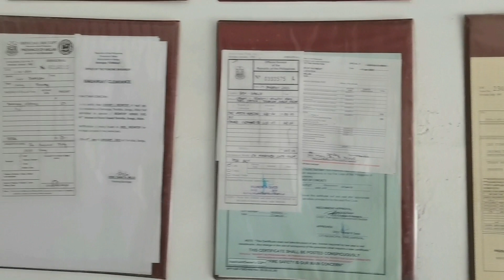mini gas station at your baranggay legit complete permit DOE COMPLIED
TSRO MACHINE
TECHNOGASS FUEL MACHINE
DOE COMPLIED
COCDONE